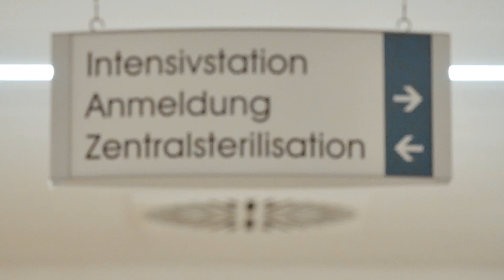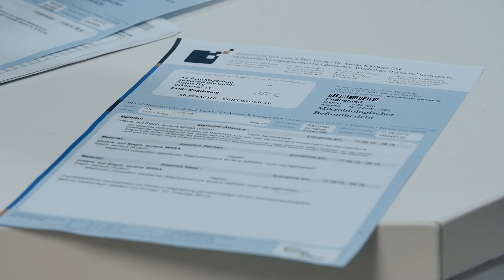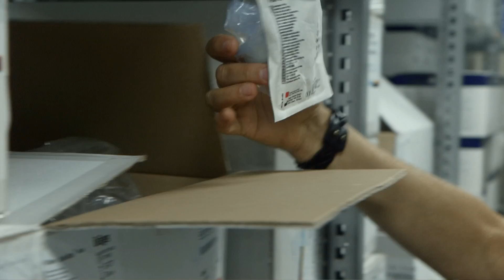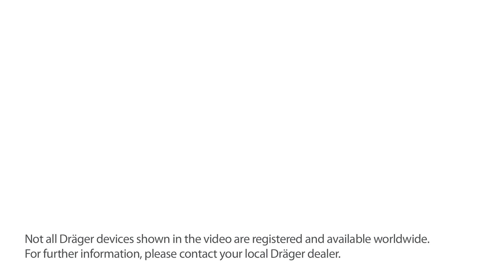Reference Case: Infection Management to prevent nosocomial infections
Each year about 400,000 to 600,000 patients fall ill with nosocomial infections in Germany. Affected patients have increased morbidity. According to the National Surveillance Center (NRZ) about 20 to 30 per cent of these infections could be prevented with suitable hygiene measures.